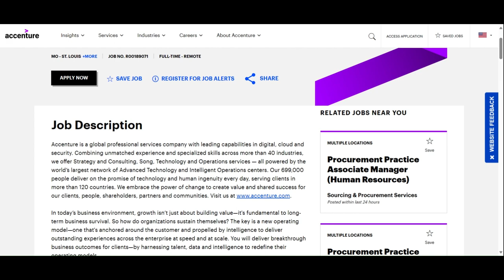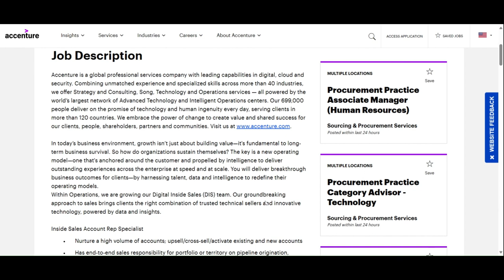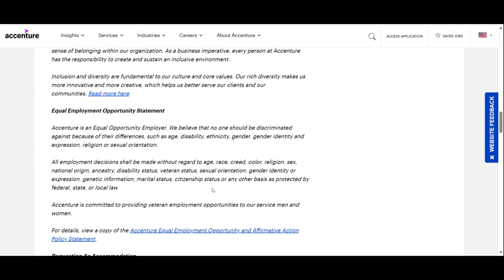Earn $2800 A WEEK | ACCENTURE WFH Jobs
This is the Job that is paying $70 an hour---  ❤️😍

Get $100 when you refer a friend ❤️😍

HAVE YOU TRIED TRANSFORMATION FACTORY SEAMOSS GEL ❤️😍 LOVE THIS ONE SO MUCH ❤️😍
Health made simple with Sea Moss Transformation’s Gel!

HAVE YOU TRIED ORGANICS NATURE COLLAGEN PEPTIDES + IRISH SEA MOSS ❤️😍

★LET’S CONNECT!★